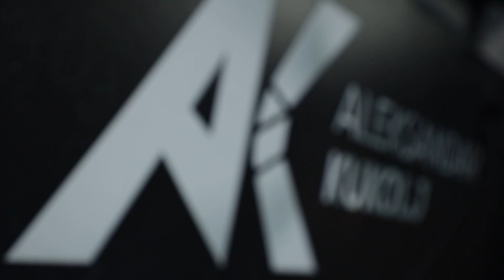Emisija / DIREKT / Epizoda 13. | 21. mart 2022.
U epizodi 13 emisije DIREKT, gledaćete:

1. Kukolj tim budućnost srpskog džudoa! Za DIREKT govori Aleksandar Kukolj.

2. O planovima ali i tajnama uspeha srpskog tekvondoa, govori  Dragan Jović Gale, čiji ćete intervju gledati naredne nedelje!

3. Bliži se peti FNC događaj.
A mi smo bili na javnom sparingu u klubu Car Dušan Silni

4. SBC 38. je završen! O dugoj tradiciji i tajnama dobre organizacije,  za  DIREKT govori Damir Mihajlović

I još mnogo toga!
Samo na Arena Fight-u i svim platformama Mega Promotion System-a.

Ponedeljak od 22h. Samo na Arena Fightu!

Ponedeljkom od 22h na Arena Fight TV & utorkom od 23h na Arena Sport 1.

The entire content on our channel is Copyright Ⓒ Mega Promotion System. This content may not be copied or duplicated in whole or part by any means, without express prior agreement in writing.
Some content may be copyrighted property of ARENA CHANNELS GROUP d.o.o. Beograd; acknowledgement of those copyrights is hereby given. All such material is used with the permission of the owner.